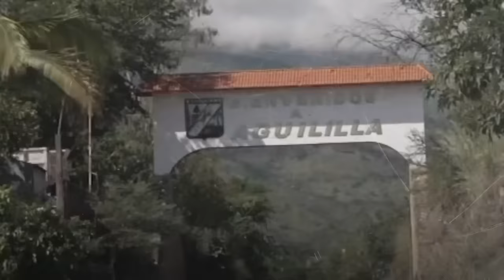El ascenso de 'El Mencho': Líder del Cártel Jalisco Nueva Generación EP. 1/2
Explora el dominio de Nemesio Oseguera Cervantes, mejor conocido como "El Mencho". Originario de Aguililla, Michoacán, este narcotraficante de 56 años lidera el Cártel Jalisco Nueva Generación, una de las organizaciones criminales más potentes de México y a nivel global. ElMencho CártelJalisco NarcotráficoMéxico.

El narcotraficante mexicano de 56 años de edad, es originario de Aguililla,
Michoacán, encabeza el Cártel Jalisco Nueva Generación, uno de los más
poderosos del país y el mundo.